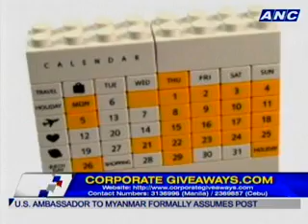ANC Shop Talk: Corporate Giveaways.com